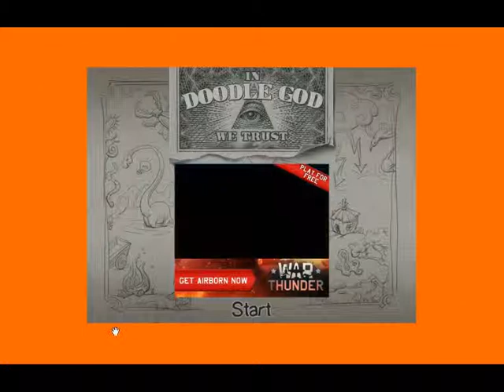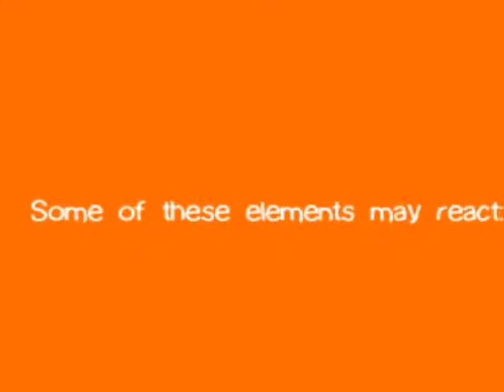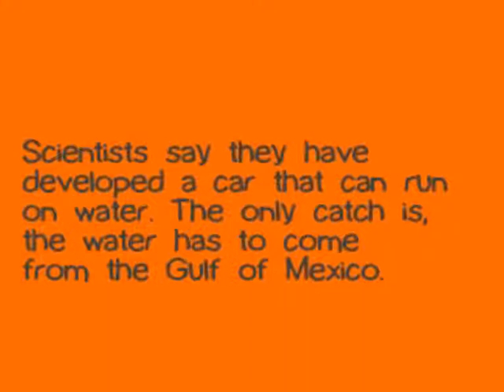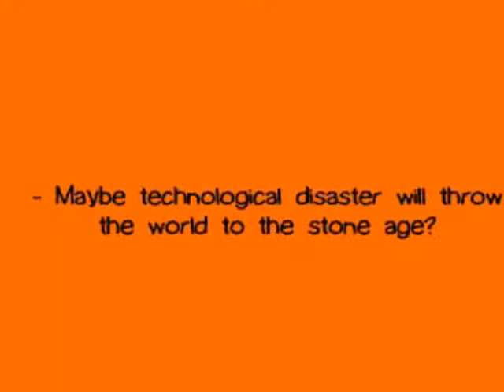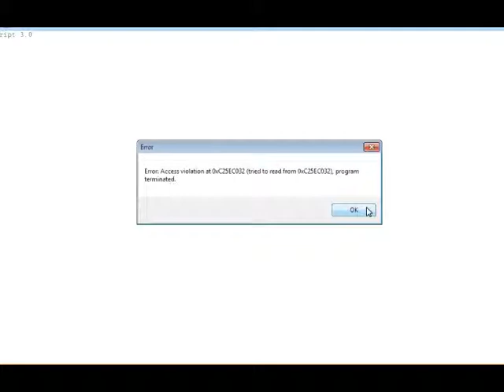Extra Flash: Doodle God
I'm not even sure this belongs in the gaming category...